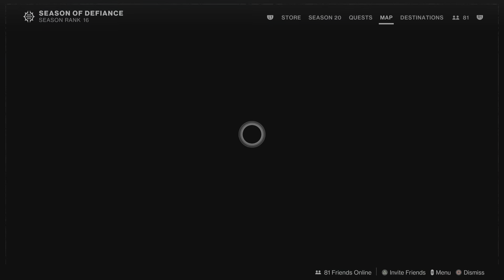Destiny 2 Lightfall Finale W Calus Cheese